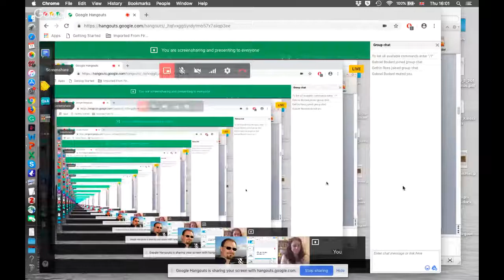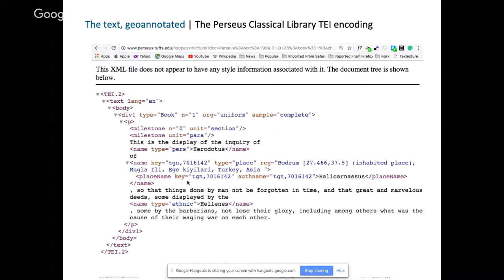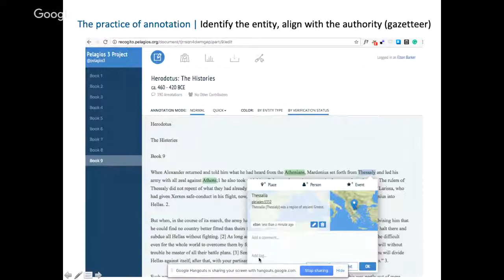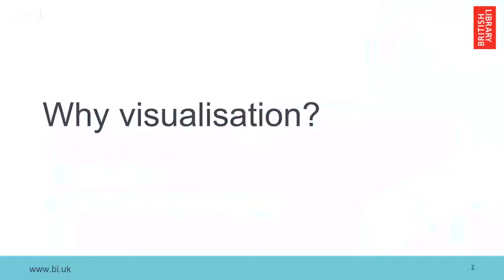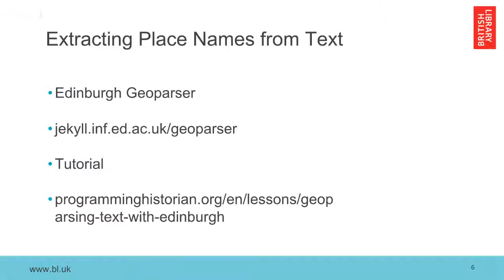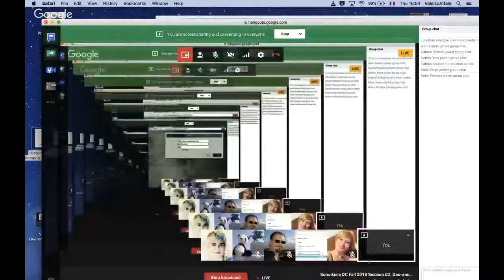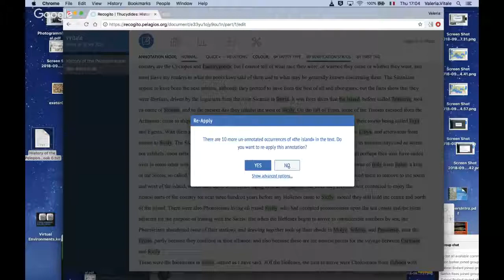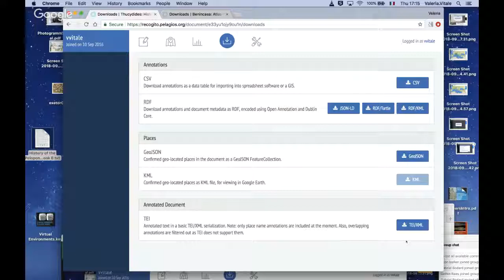Sunoikisis DC Fall 2018 Session 02. Geo-annotations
Sunoikisis Digital Cultural Heritage
Session 2. Creating and visualising geo annotations

Session coordinators: Elton Barker (Open University), Gethin Rees (British Library), Valeria Vitale (Institute of Classical Studies)

Visualisations of ancient geodata: looking at ancient geographies
Case study: annotating Pausanias
Adding a spatial dimension to the study of history
Tutorial: Annotating digital texts and images with Recogito